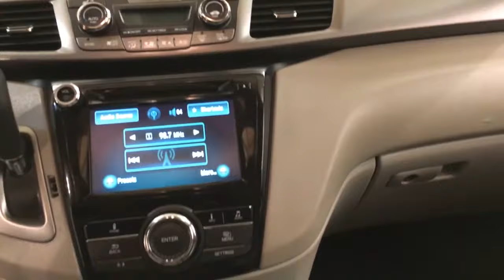2014 Honda Odyssey EX-L MEDIA SCREEN MOONROOF REAR CAMERA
Stock: 036936
Contact Car Vision today for information on dozens of vehicles like this 2014 Honda Odyssey EX-L.
This vehicle is loaded with great features, plus it comes with the CARFAX BuyBack Guarantee. With its full CARFAX one-owner history report, you'll know exactly what you are getting with this well-kept Honda Odyssey.

You can tell this 2014 Honda Odyssey has been pampered by the fact that it has less than 48,945mi and appears with a showroom shine. Marked by excellent quality and features with unmistakable refined leather interior that added value and class to the Honda Odyssey

Beautiful exterior. Clean interior. This Honda Odyssey is so immaculate it is practically new.

More information about the 2014 Honda Odyssey:

The 2014 Odyssey stands out from the pack by offering an especially thoughtful, versatile interior layout and stylish design. The Odyssey's 3-mode second-row seat is also a standout in its class, able to fold, widen for passenger comfort, or become narrower for easier access to the third row. And the Odyssey remains one of the sportiest-driving minivans available -- especially with respect to handling. Feature-wise, the Odyssey is the first minivan to offer an all-digital entertainment system with a high-resolution HDMI input to keep it compatible with modern electronics. For safety, Honda also claims to offer the most LATCH child seat positions of any vehicle -- a total of five to easily allow four child seats of any design. And for the first time, the Odyssey has earned an Insurance Institute for Highway Safety Top Safety Pick+, the highest honor ever bestowed upon a minivan.

Interesting features of this model are top safety pick, innovative cargo storage, responsive handling, Bold styling details, smooth, refined ride, and living-room-on-wheels comfort and versatility